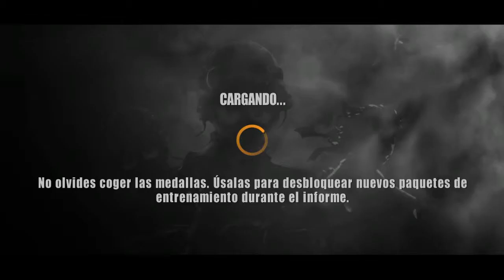Tiny Troopers 1# [ Primer Triunfo ]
Primera misión de muchas!!! a matar al enemigo!!

A por ellos y a por la victoria!

Like para ayudar al canal.